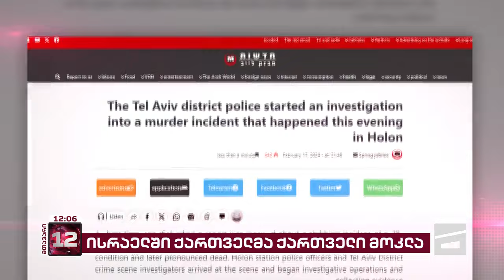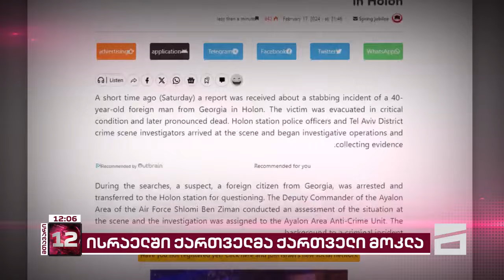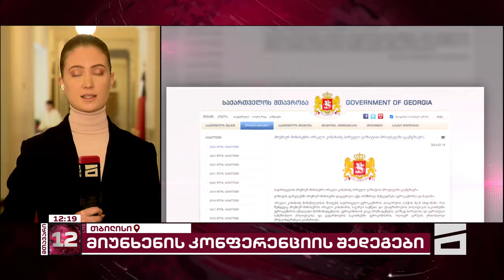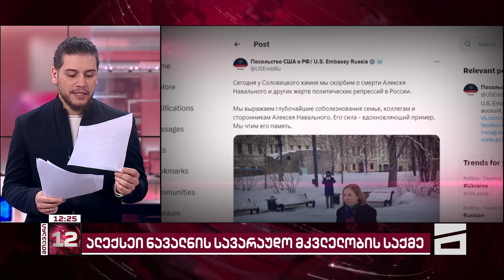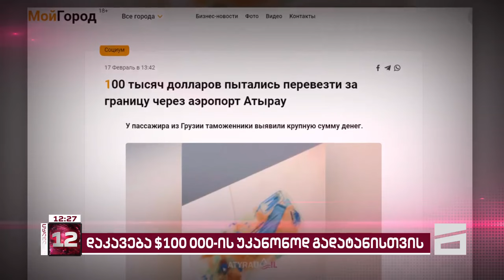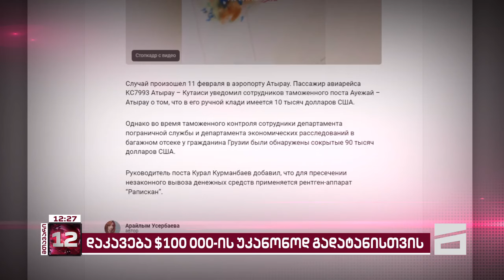მთავარი 12 საათზე - 19.02.2024